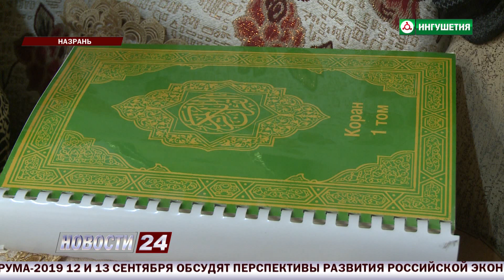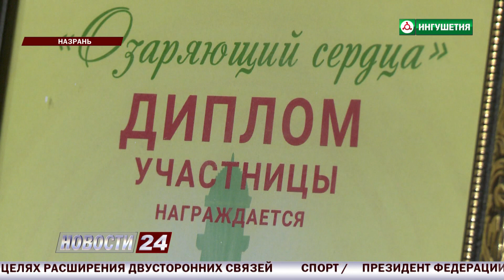Мир на кончиках пальцев.